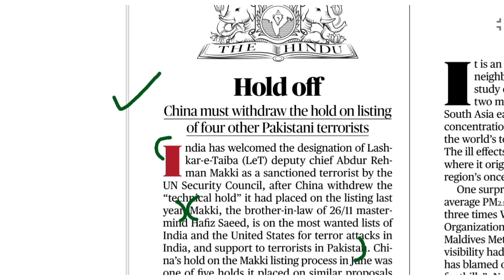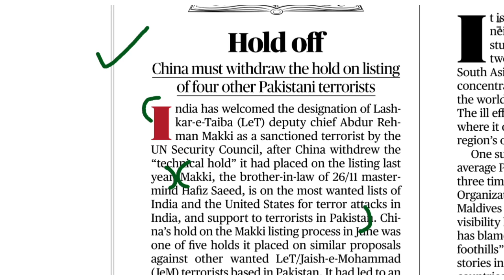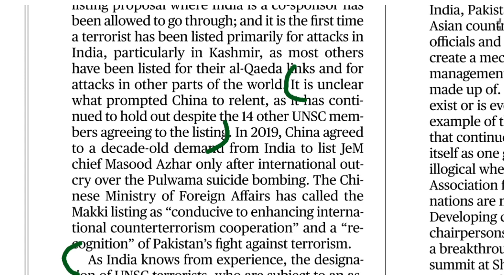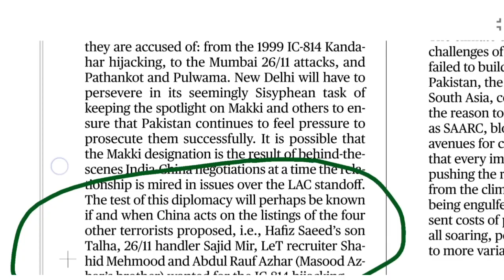ഹിന്ദു എഡിറ്റോറിയൽ| 18-01-23| ഡെയ്‌ലി Hindu Editorial Analysis in മലയാളം